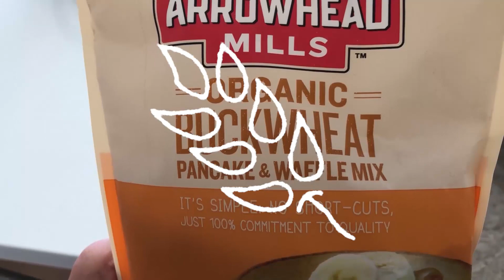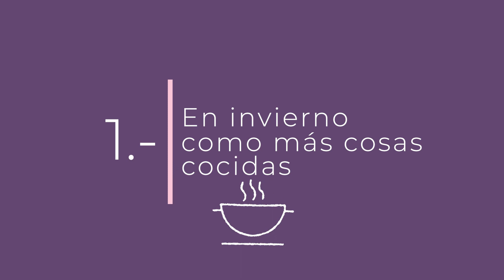LO QUE COMO EN UN DÍA DE INVIERNO [VEGANO Y CON FOOD COMBINING] | Abracadabra Vegan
Hola cosas hermosas. Estoy subiéndoles este video para comenzar con combinaciones de comida sencillas. Poco a poco voy a subir cositas más elaboradas pero cumpliendo las reglas de las combinaciones armoniosas para tener una mejor digestión y lo más importante, una buena absorción de nutrientes.

Espero les sirva y que si tienen más dudas, comiencen por leer este libro que se llama "La combinación de los alimentos" de H. M Shelton.